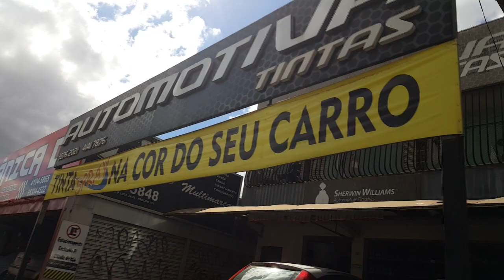PINTANDO O CARRO COM SPRAY - COMO É FEITO O SPRAY?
Tirando a dúvida de muito segue o vídeo sobre como é feito o spray com tinta automotiva! Essa é a nossa patrocinadora e parceira fornecedora dos materiais que utilizamos em nossos projetos! ESSA SAGA FOI DIVIDIDA EM PARTES ENTÃO SEGUE OS LINKS ABAIXO DAS PARTES MAIS IMPORTANTES.. Dúvida ou sugestões deixe seu comentário.